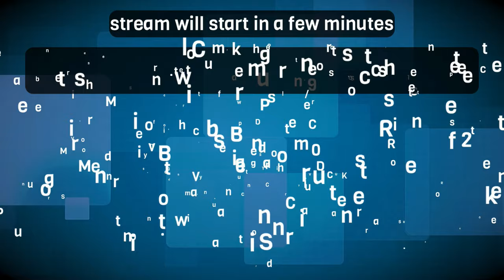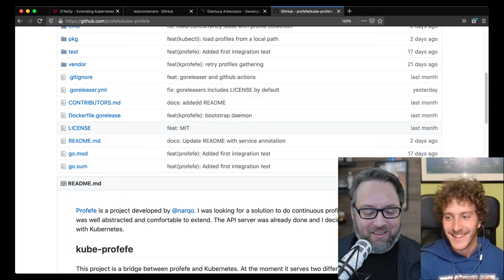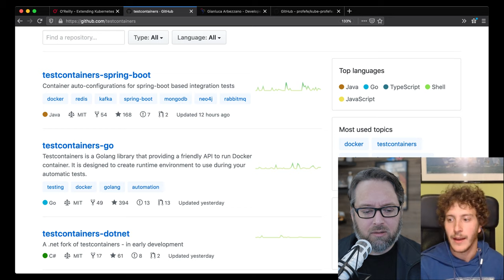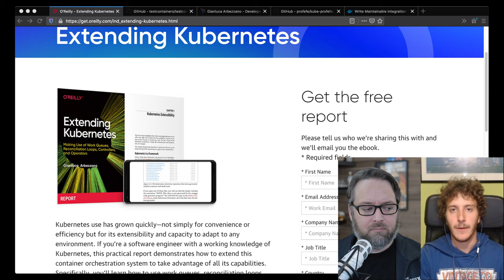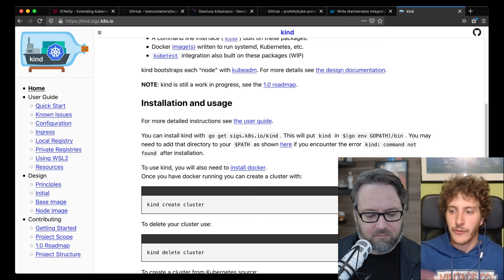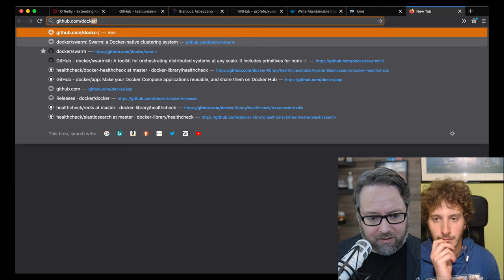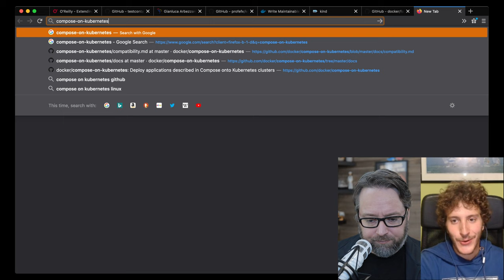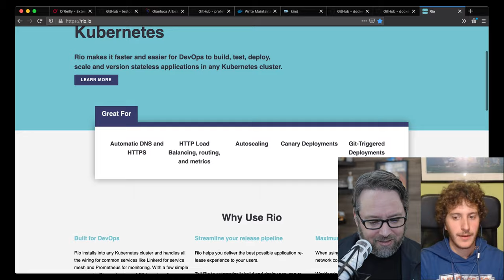Testing and Extending Kubernetes with Gianluca Arbezzano: DevOps and Docker Live Show (Ep 67)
Starts at 03:50. Join me and my guest Gianluca Arbezzano, a Site Reliability Engineer (SRE) at InfluxData, as we talk about extending and monitoring Kubernetes, testing containers, and take your container questions.

You can get the best coupons for my Docker, Kubernetes, and Swarm courses

Signup for my newsletter to get short emails weekly full of useful things while learning and using containers